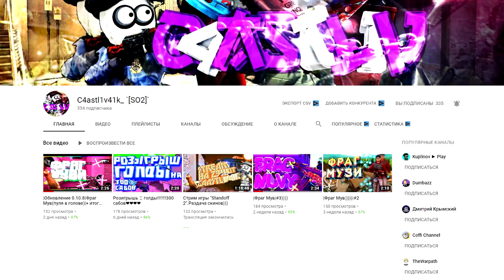Типы игроков в Standoff 2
Привет. Я - Амега (AMEGA)
- Зовут меня Софья, мне 14 лет.
- Моё моб. устройство: Samsung Galaxy A8 (2018)
- Оформление: Photoshop, Cinema 4D (ПК)
- Монтаж: Sony Vegas Pro (ПК)
- Запись видео: AZ Screen Recorder \ Game Launcher
Я старалась.